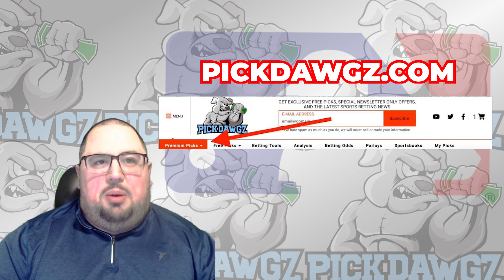Seattle Mariners vs St. Louis Cardinals 4/23/23 MLB Free Pick Free MLB Betting Tips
The Saint Louis Cardinals face off with the Seattle Mariners in Sunday's MLB Baseball action. Get Chris' Expert Pick and Prediction for this game.